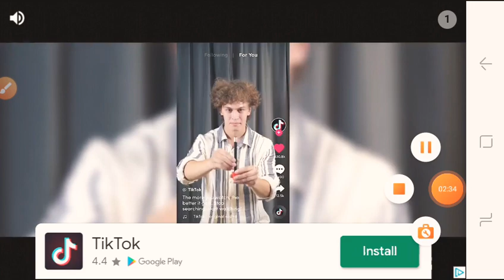John kasich Mincfart is 100 Years In 2012-2013